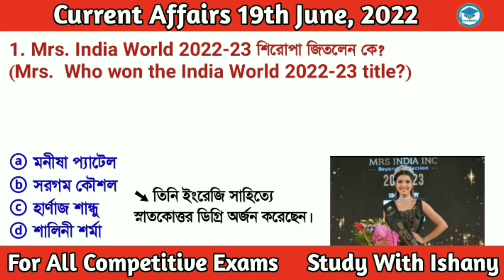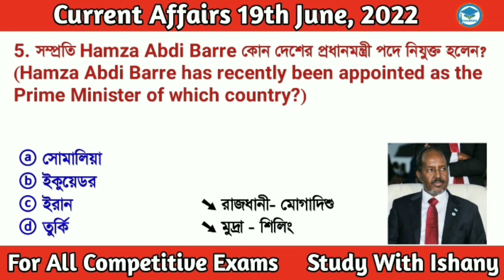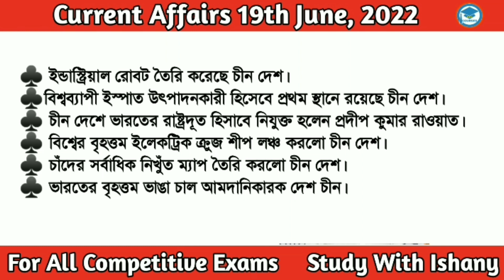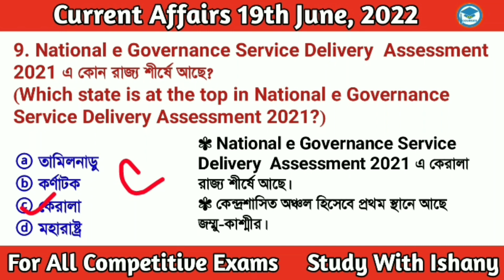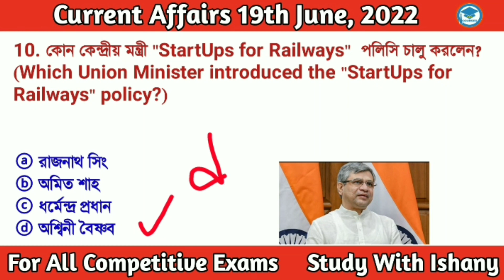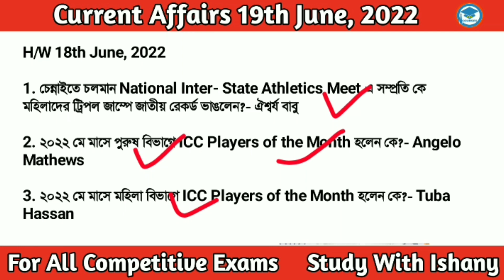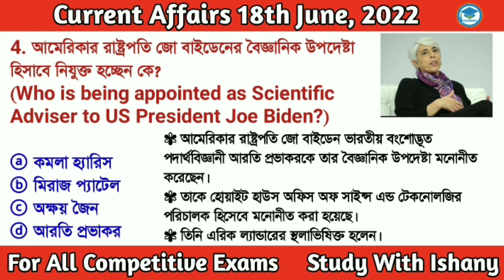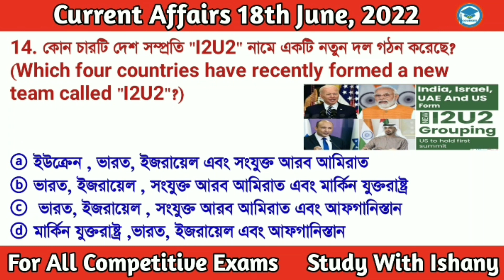Bengali Current Affairs Daily | Daily Current Affairs in Bengali Language | Study With Ishany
Discuss here

*Mrs. India World 2022-23
*first woman chairperson of Press Council of India (PCI)
*8th Global Conference of Young Parliamentarians
*digital renewal scheme for KCC holders
*top in National e Governance Service Delivery Assessment 2021
*"StartUps for Railways" policy
*Prime Minister-Hamza Abdi Barre

👉 সম্পূর্ণ May  মাসের কারেন্ট অ্যাফেয়ার্স এর

কারেন্ট অ্যাফেয়ার্স 2022
todaycurrentaffairs 2022